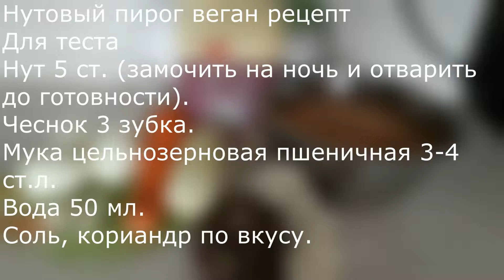Нутовый пирог веган рецепт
Сытный и вкусный пирог.

Дальше больше